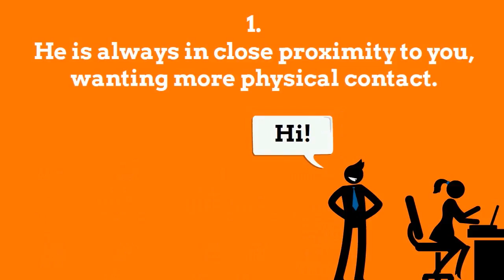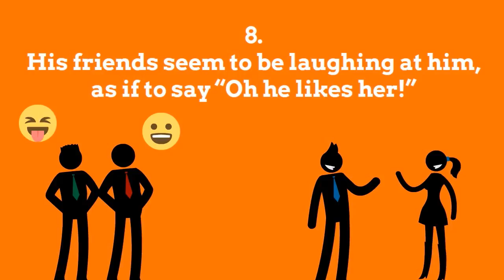How to Instantly Tell If a Guy Likes You - 9 Subtle Ways You Might Miss